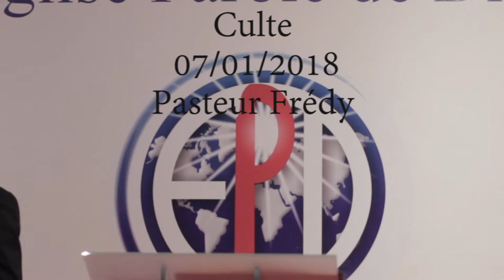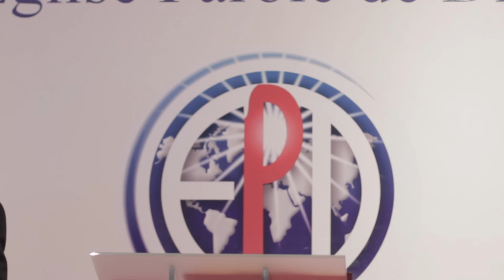THÈME : COMMENT LE DIABLE PEUX NOUS ATTAQUER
CULTE DOMINICAL DU 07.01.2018 PASTEUR FREDY CYR ECKOMBAND